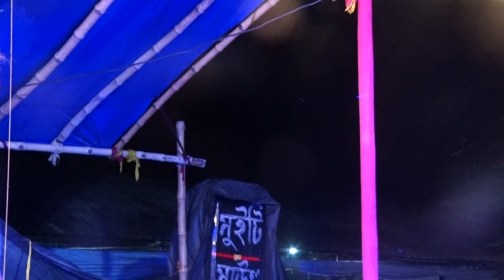Pancharas Song!!উঠো উঠো সুজায়রে ঝিকি মিকি দিয়া!!মিস সোনিয়া !!সোনিয়া অপেরা!!Rmboss,